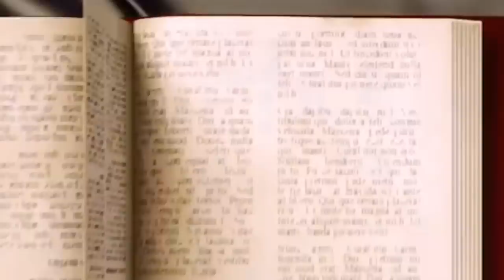Why Every YouTube Creator Should Write a Book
In this episode, Sean talks about why every YouTube creator should write a book! Learn How to Write and Publish Your Book in 90 Days

⚡️ Learn How to Write and Publish Your Book in 90 Days

📘 Part 2: Why Every YouTube Creator Should Write a Book